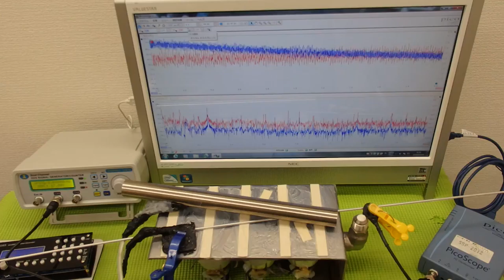超音波の発振制御システム ultrasonic-labo